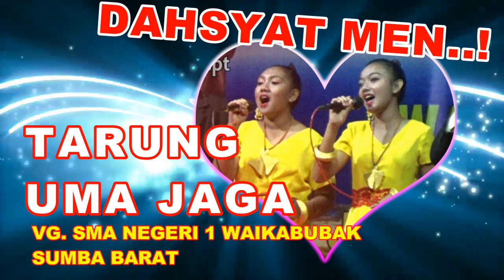LAGU SUMBA BARAT - TARUNG UMA JAGA - Sungguh Dahsyat VG. SMA Neg. 1 Waikabubak Sumba Barat!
Ini penampilan yang sangat bagus dari vocal group SMA Negeri 1 Waikabubak dalam menyanyikan lagu daerah Sumba Barat. Oke mari kita simak sampai habis, dan sesudahnya berilah komentar dan like. Terima kasih Tuhan memberkati kita semua.